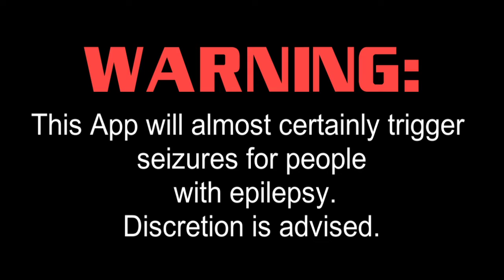FEATLEAP - "DAFT FLY"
FANTASY MASHUP GENERATED BY MY "FEATLEAP" COMPUTER PROGRAM I WROTE.
ANNOYING GLITCH OF DOOM AT AROUND 26 MINS WARNING!
THIS IS FOR TECHNICAL DEMONSTRATION OF SOFTWARE CAPABILITY. ENJOY :)